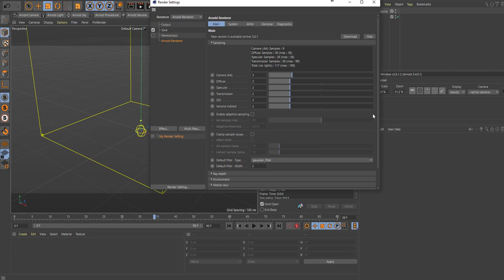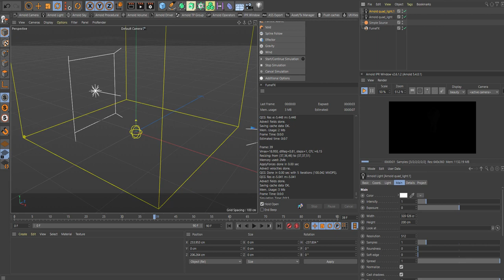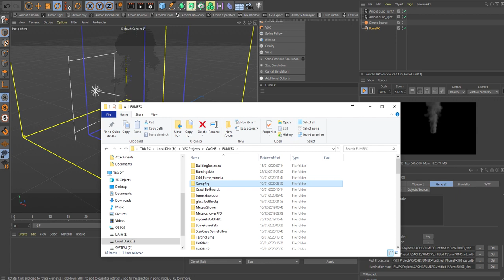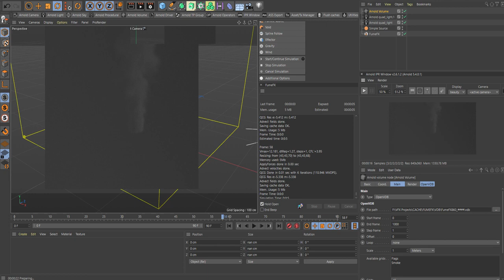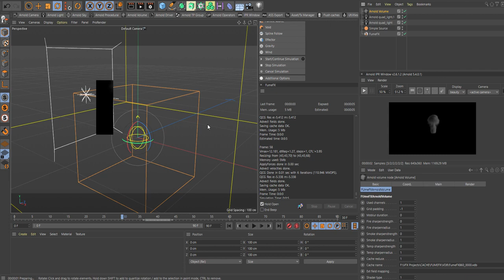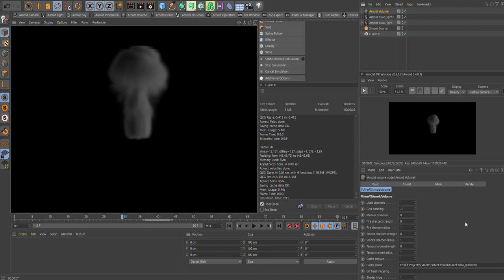FUMEFX CINEMA4D -ARNOLD VOLUME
Hello guys
As many has shown interest in using Arnold with FUMEFX, I made this very short how-to rename a fumefx sim file to an VDB file, then i quickly show how to setup as a standard OpenVDB file and a FUMEFXARNOLD Volume. This is just to get you going, as I am still testing the settings and playing around with it. Still new to me. Hope you find it usefull
Thanks